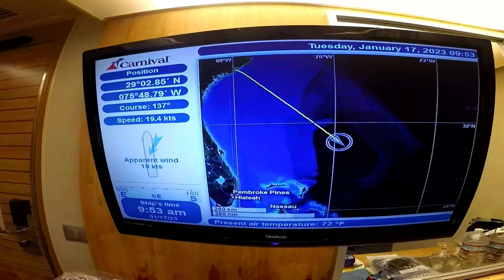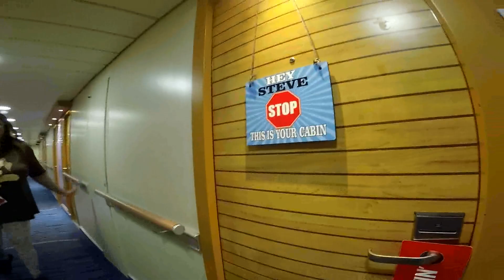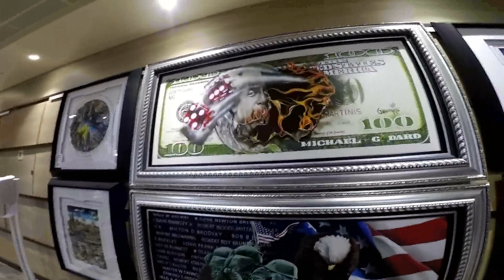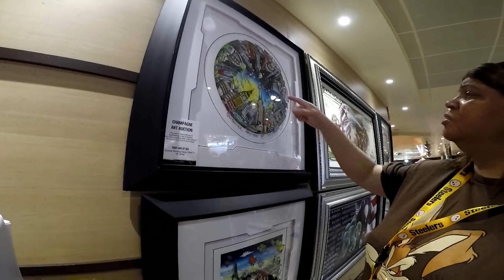Checking Out the Shops Carnival Sunshine